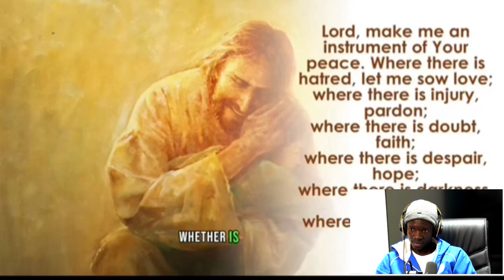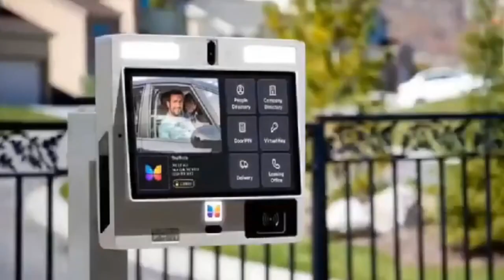Not easy to give up on thne pleasures and treasures to the world